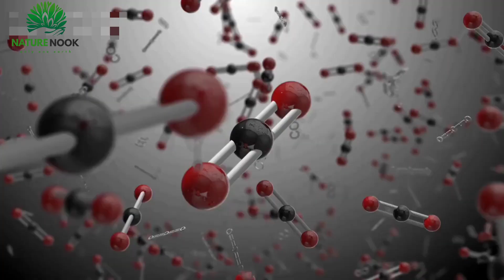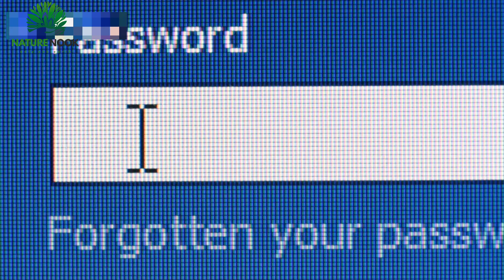Climate Change Adaptation & Mitigation | Nature Nook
Climate change refers to the long-term changes in the Earth's climate system, including changes in temperature, precipitation, and extreme weather events. These changes are primarily caused by human activities, such as the burning of fossil fuels and deforestation, which have increased the concentration of greenhouse gases in the atmosphere. The impacts of climate change are already being felt around the world, with devastating effects on ecosystems, human health, and economic well-being.

Climate change mitigation refers to efforts to reduce greenhouse gas emissions in order to slow down the rate and magnitude of climate change. This can be achieved through a variety of strategies, such as increasing the use of renewable energy sources, improving energy efficiency, and implementing policies that promote sustainable development. Climate change mitigation is critical to prevent the most severe impacts of climate change and to create a more sustainable future.

Climate change adaptation, on the other hand, refers to strategies that aim to reduce the negative impacts of climate change that are already occurring or are inevitable. This includes measures such as improving infrastructure to cope with extreme weather events, developing drought-resistant crops, and implementing early warning systems for natural disasters. Adaptation is important because even with effective mitigation efforts, some level of climate change is already locked in, and it is essential to prepare for and adapt to these changes.